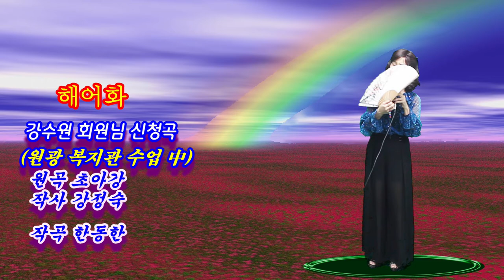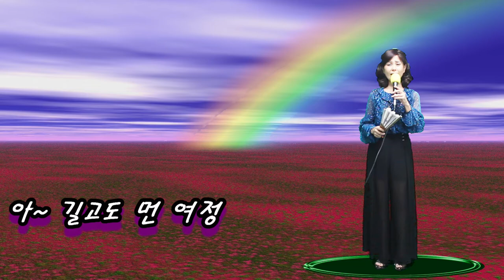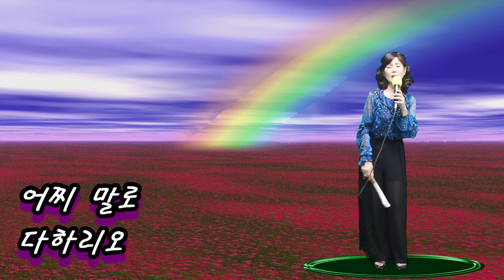해어화(초아강,작사 강정숙,작곡 한동한)강수원 회원님 신청곡-강의 강정숙(초아강) 원광 복지관 강의20210904